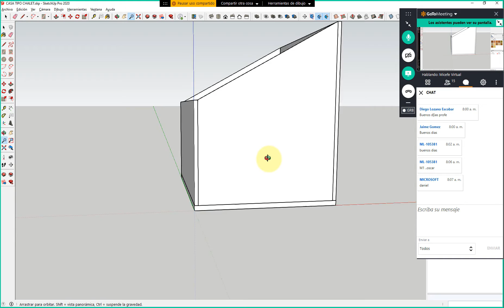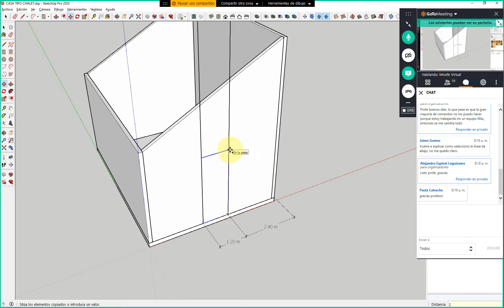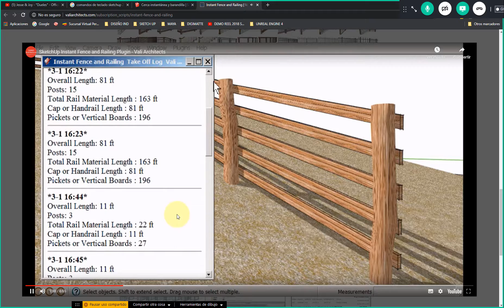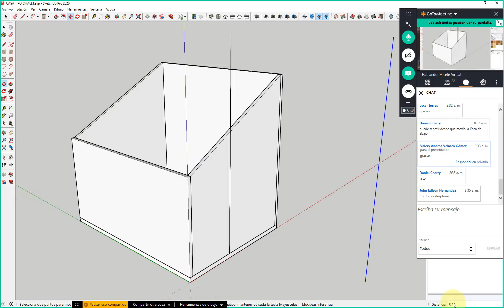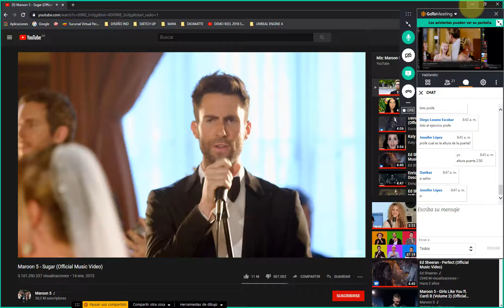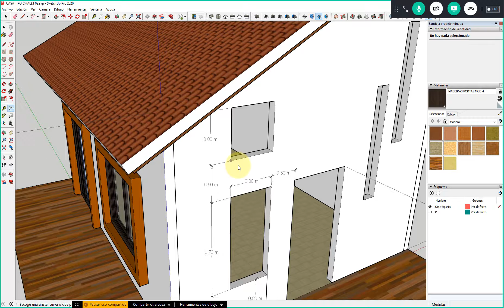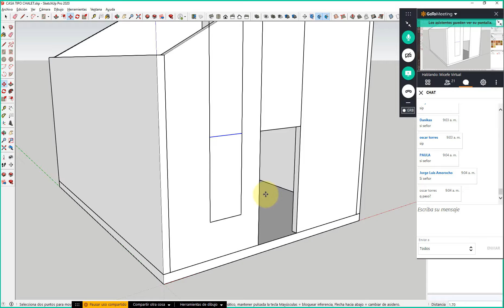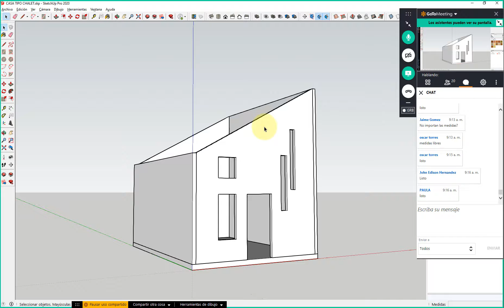3 CREACION DE VANOS PARA PUERTAS Y VENTANAS